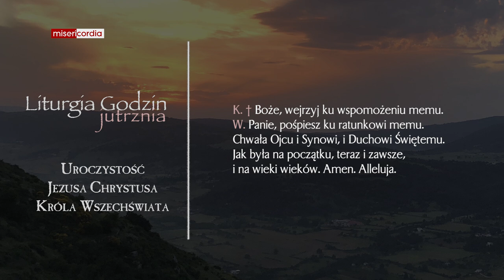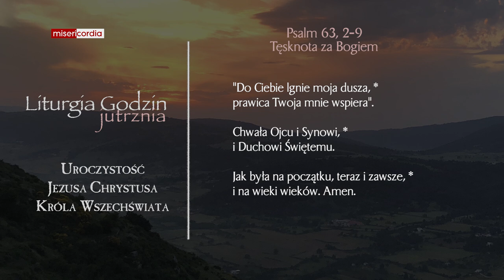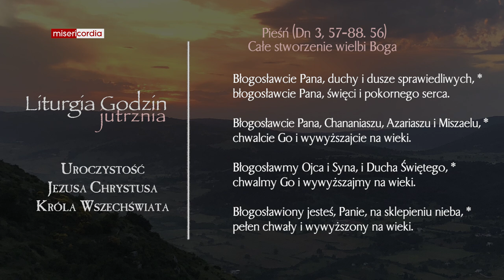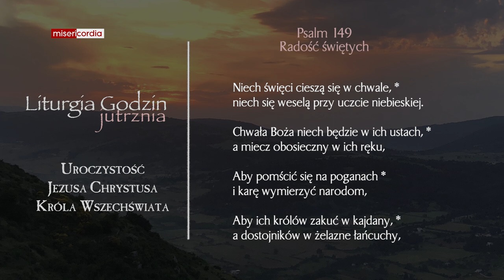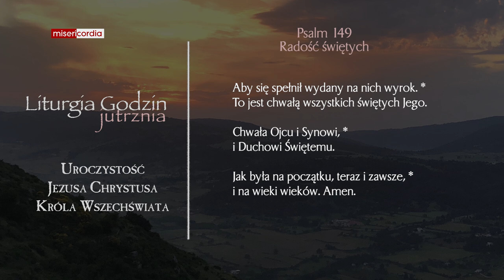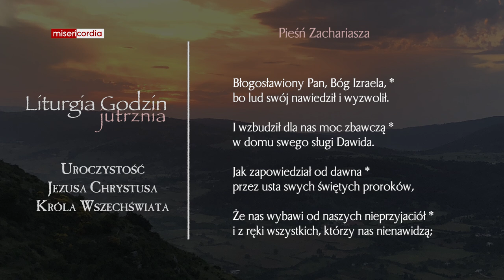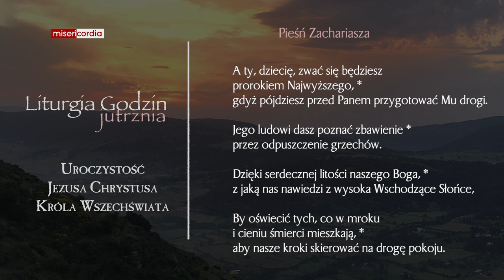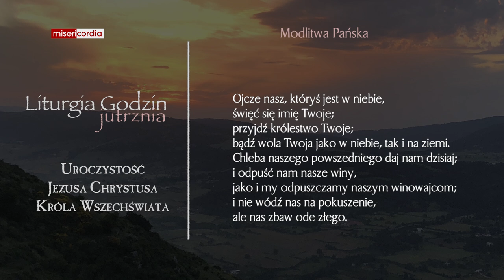Liturgia Godzin | Jutrznia | Uroczystość Jezusa Chrystusa, Króla Wszechświata